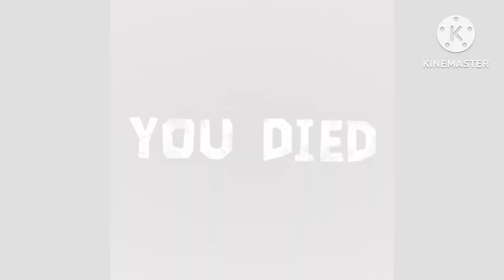The Teletubbies in the PORTAL ROOM!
Sorry no Mickey’s Days. But I’m planing on a very great series of the teletubbies and a few friends. So that’s why it has token so long for me to make a video.

If this video gets a crapshoot of views, then I’ll be able to make the next part soon….

Though this adventure might be fun, but who made the portal room in the first place?🤨